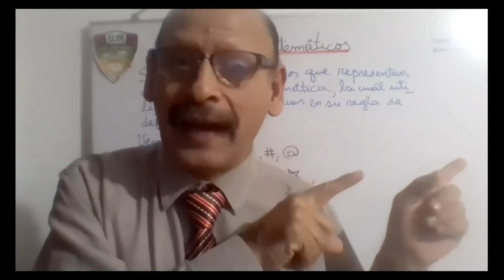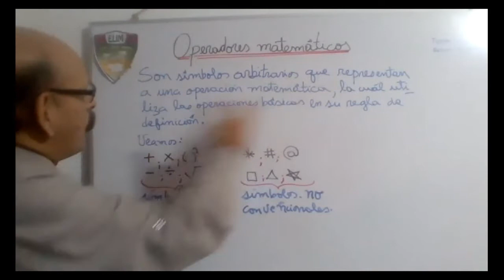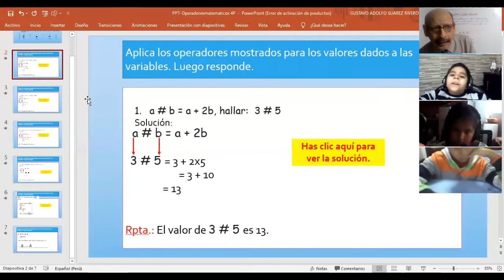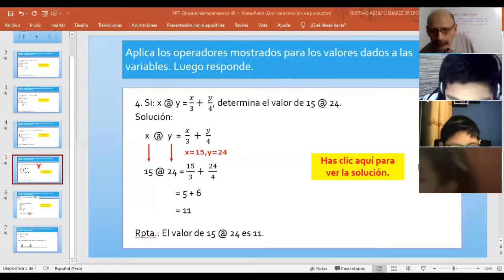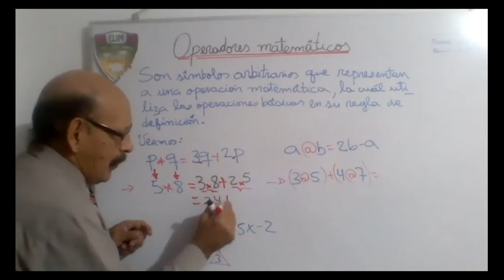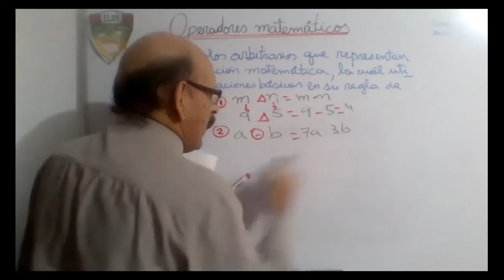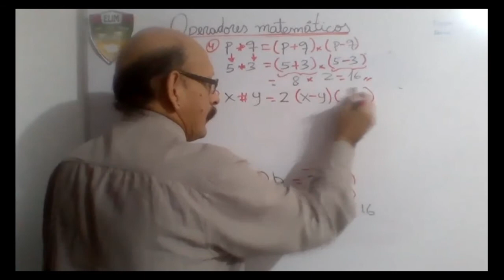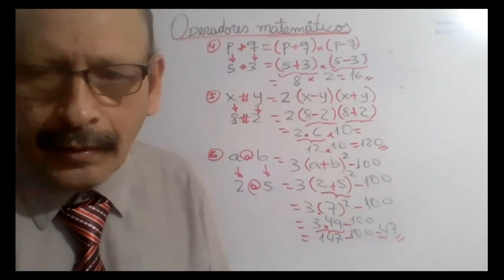OPERADORES MATEMÁTICOS - RM - 4° PRIMARIA